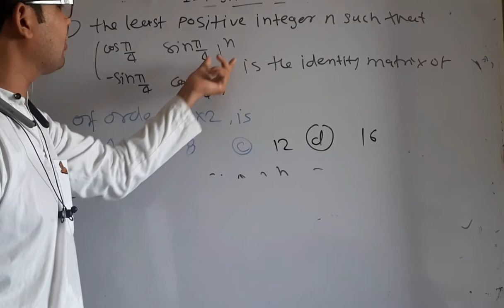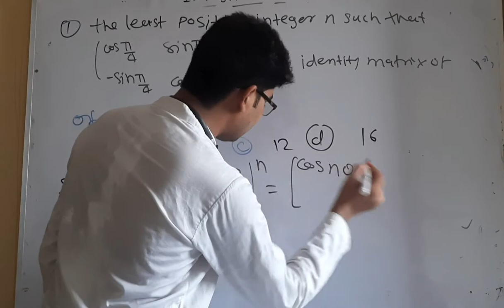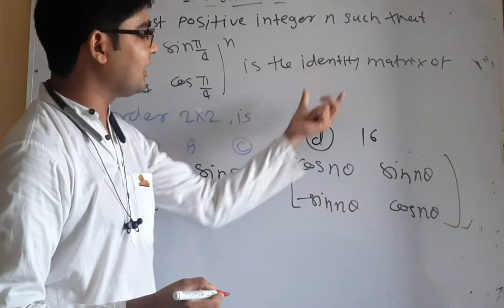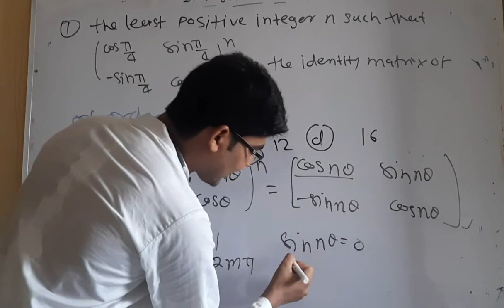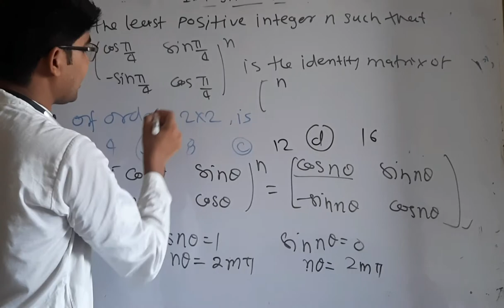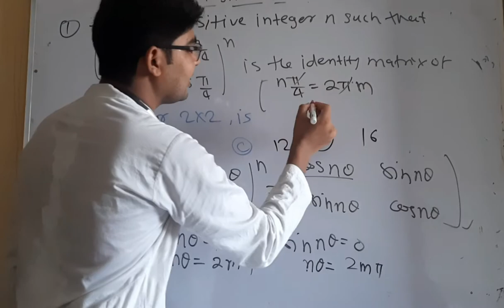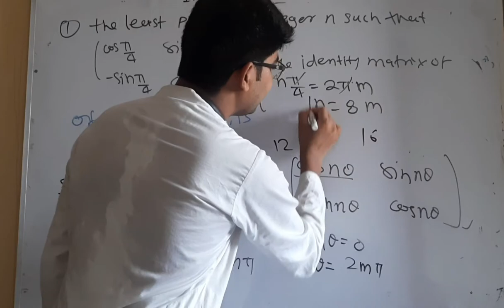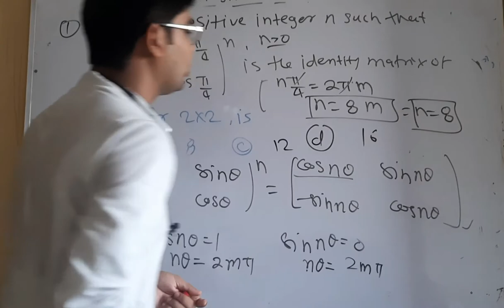MSc mathematics entrance importatnt question 10 01